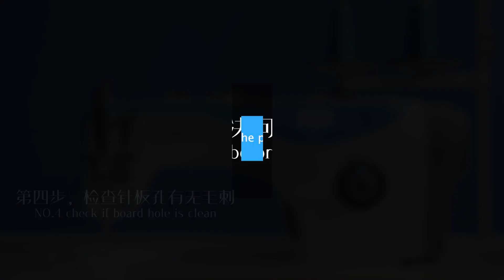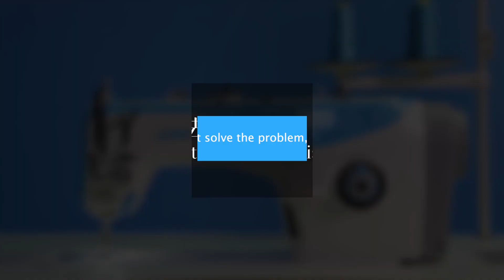A4 Lockstitch| Broken thread solution